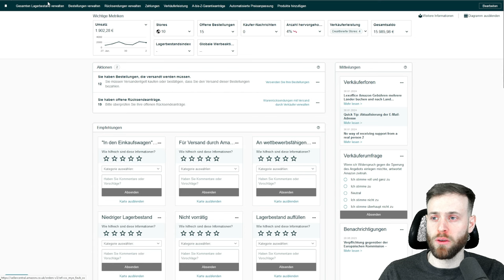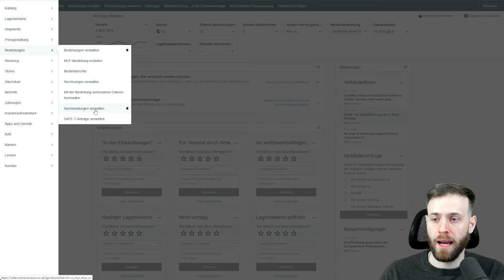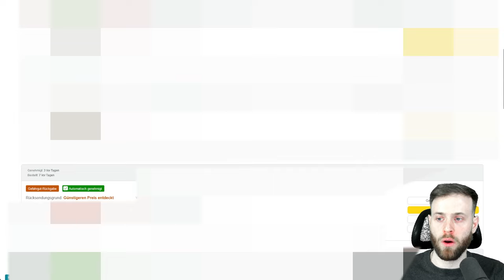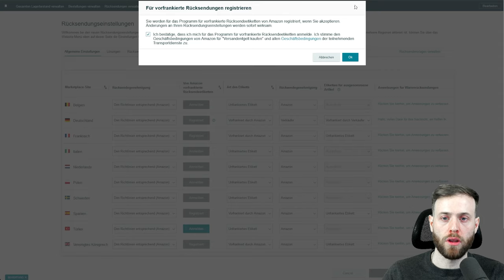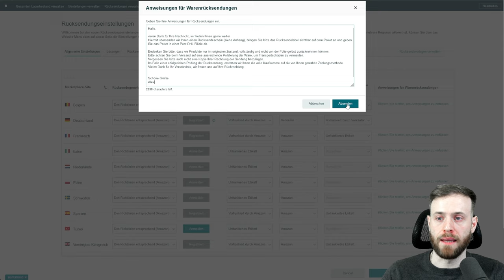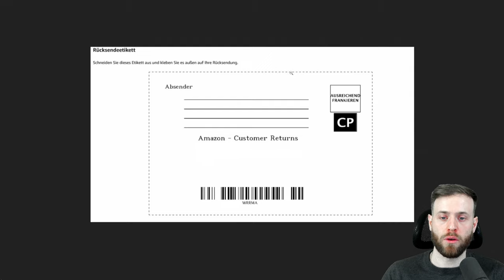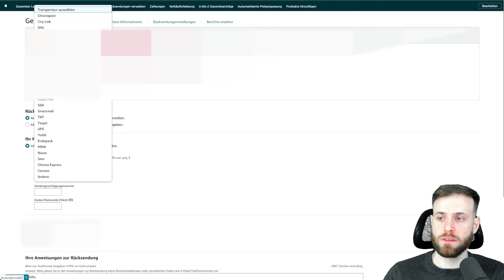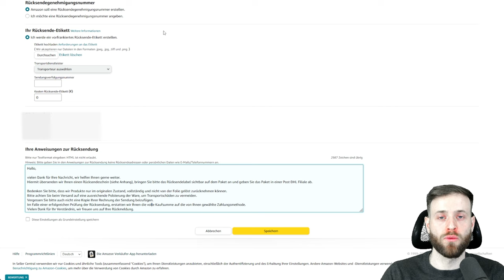Amazon Retoure Rücksendungen Verwalten & Kosten minimieren | So zahlt der Käufer die Rücksendekosten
Jeder Händler egal ob Amazon oder eBay muss sich damit abfinden, dass Kunden gekaufte Produkte hin und wieder retournieren.

Für viele Händler ist das natürlich unschön und führt oft zu einem hohen Kostenfaktor.

In diesem Video erfährst du durch einen Lifehack , wie man Rücksendungen , aber vor allem Kosten auf den Käufer umschichten kann.

Welche Themen erwarten dich in Zukunft auf diesem Youtube Kanal:

- eBay als Marktplatz
- Amazon als Marktplatz & FBA
- Warenbeschaffung ( Deals, Großhandel, ... )
- Shopsysteme